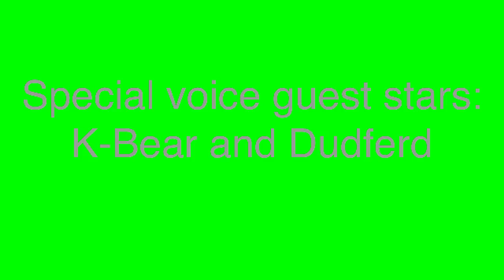Splatoon Cartoon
Ink Rollers destroy anything in their paths!!!
Just so ya'll know this was one of my first animations made with my old iPad, and that means it is a little kinky. See my new animations, they're pretty awesome!